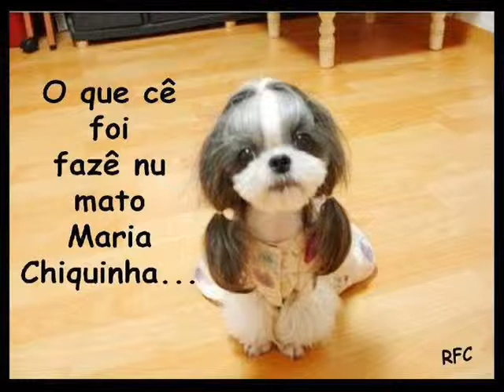GOSTOSO DEMAIS.wmv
O CANTOR É DESCONHECIDO DE VOCES ,É MEU AMIGO,MUITO BOM,UM GRANDE MÚSICO ,MAESTRO, CANTOR ,QUE PENA QUE NÃO ESTÁ NA MÍDIA!,MAS VAI AÍ MAIS UMA BRINCADEIRA MINHA,JUNTANDO ESSAS FIGURAS DIVERTIDAS QUE ME MANDAM PELO FACE